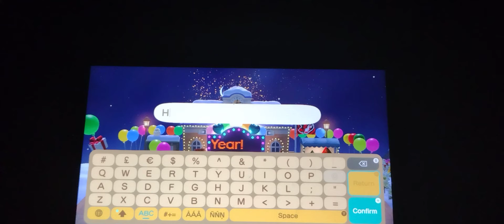happy new year 2022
so 2022 is finally here and this year is going to be awesome